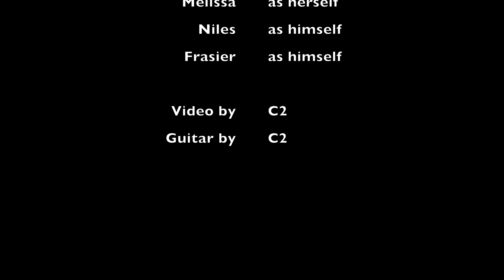GH5 Cinematic Video | Snow Day in the ATL | Panasonic Lumix GH5 | Snow in Atlanta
Having a little fun around our home during an early December 2017 snowfall in Atlanta, GA.

Shot on the Panasonic Lumix GH5, 12-35mm f2.8 ii.

Guitar music performed by yours truly.